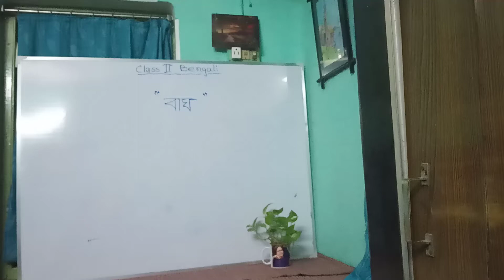Class 2 Bengali রচনা বাঘ